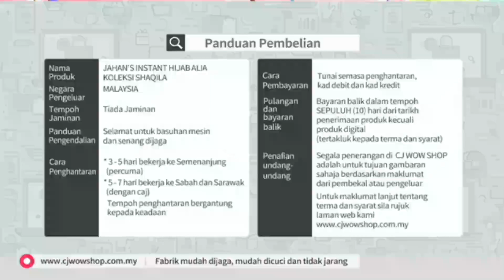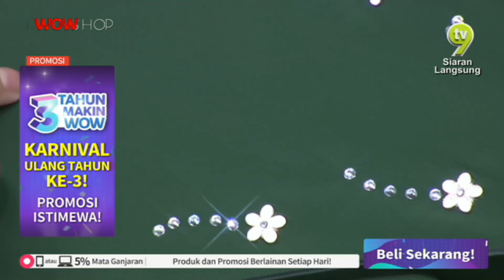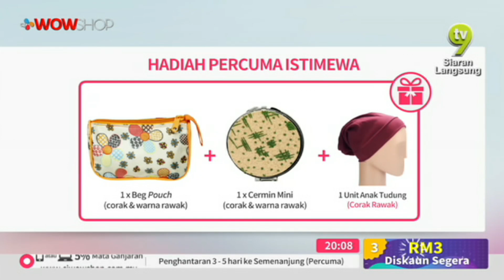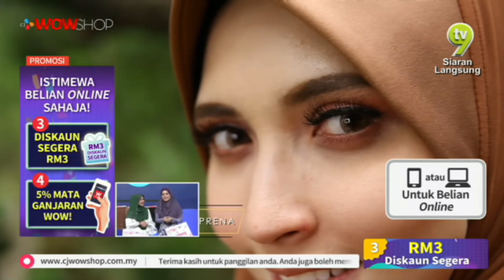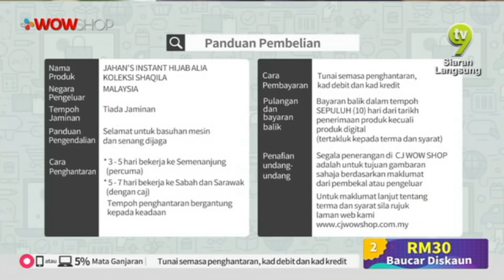JAHANS INSTANT ALIA KOLEKSI SHAQILA S3 / 16 APRIL 2019 / TV9 / P3563